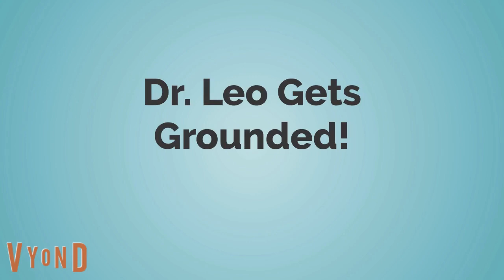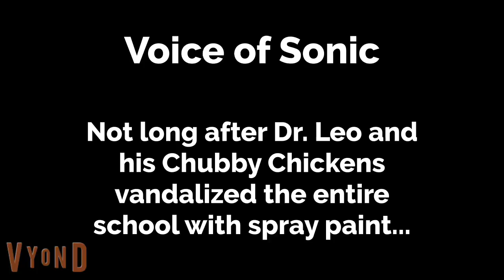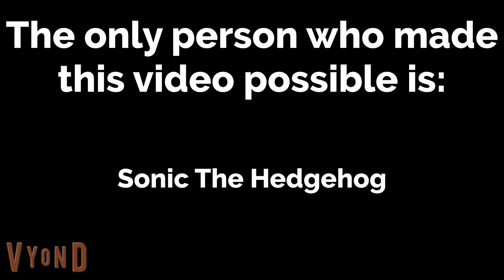Dr. Leo Vandalizes The School/Grounded/Concussion Time By Basshunter/Farted In Face By Trickshot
Inspired by adamkleinschmidt2003's Dora Vandalizes The School, but due to a privacy request, the link is removed.

Dr. Leo vandalized the school with spray paint with his Chubby Chickens, will he get arrested or not? The choice is "his".

Trivia:
This is the first video to feature Trickshot.
This is the first video since Dr. Leo Disrespects The Substitute Teacher to feature a guest star, who appears to be a former Swedish singer/songwriter.
This is the first time someone other than Stella Momoboshi to speak on the intercom at school, who is Mr. White Horse.
This is the first video to not feature Dr. Leo's "ODDY ODDY OH!".

Pop Culture:
Sonic The Hedgehog is the only narrator in this video.

Goofs:
Trickshot farted in Dr. Leo's face twice towards the end on this video.
Ashley Akabana and other characters said "Good Morning" and "Here" in different languages.